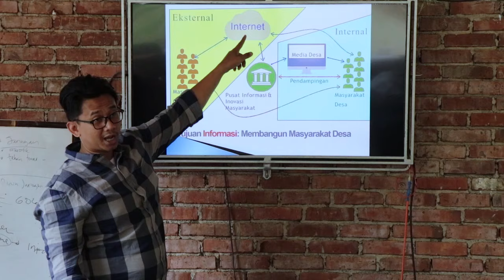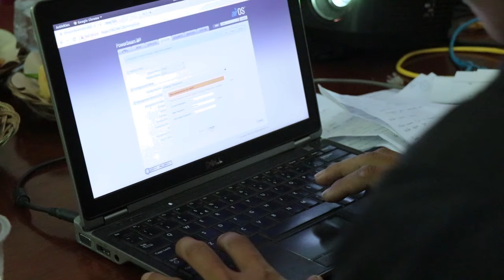Training platform SIDEKA Pandu Desa Cianjur Short Movie Version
Produksi   : Tim Media Communication & Outreach  BP2DK
Director     : Irman Meilandi
D.O.P         :  Roedy Rustam
Campers   : Uchie , Ogen, Islah

GEAR :
Tripod    - Vanguard

Post Processing :
AP, AE